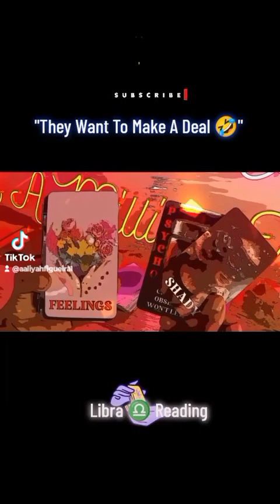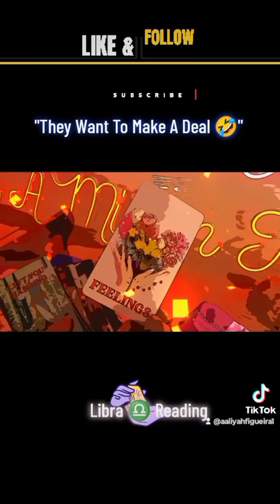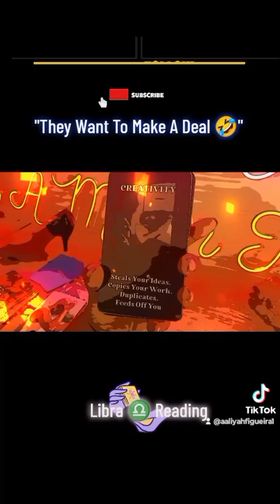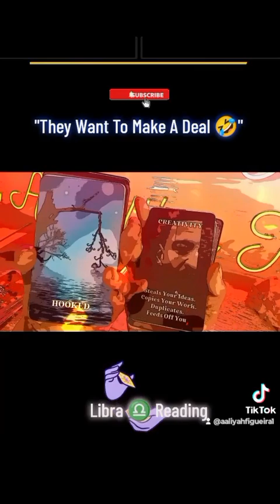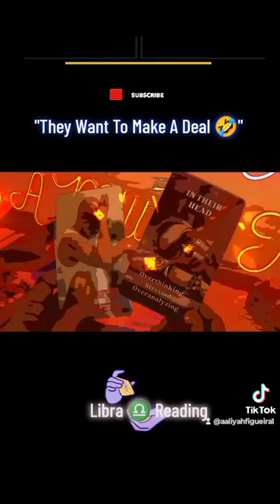"The Mistake Was On Them"libra